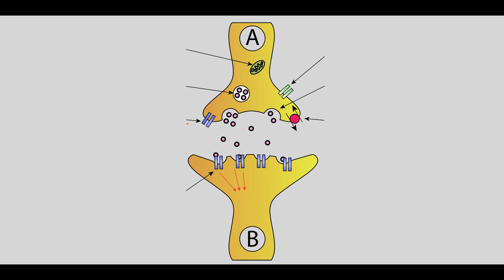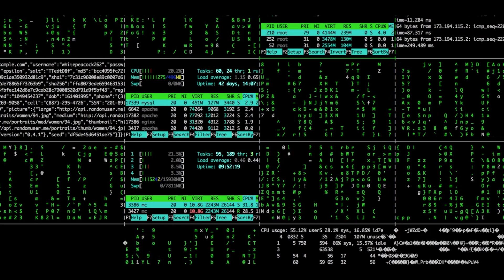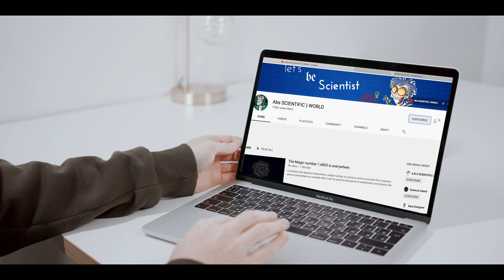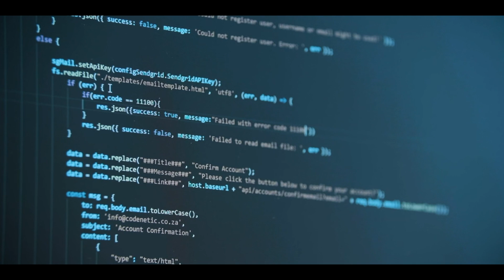From Mind to Mastery: Revealing the Astonishing Strength of the Human Brain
The most powerful supercomputer of the world the human brain.
a human brain consist of one hundred billion cells called neurons
The wight of the human brain is 1.2-1.4 kg  3 lbs
with one neuron has 1000 synapses

now let's compare the human brain to the computer
the fastest consumer computer
but what is more fascinating is efficiency while an AMD uses 280watt a human brain only uses 20watt of energy and a
 supercomputer which has 100s of thereadrippers uses 13Mw but a human brain is even more
complex with each neuron encoding several
possibilities in response to a stimulus for example a
 neuron can fire not fire inhibit fire in synchrony and fire in dynamic pattern providing a wide variety of possible permutations
to power a similarly powered supercomputer you need a power plant
thanks to the human brain which only operates at 20w of energy because of its cellular energy like ATP
on that note we still don't know how a human brain write and remove information for example in the night when we sleep our brain behaves like
For the time being, brain and computers seem to have complementary skills. This means that computers are very good at tasks that humans are bad at, and humans are exceptionally good at certain kinds of tasks that computers simply cannot perform yet.
like unique abilities to convert smell taste into electrical that a computer simply falls apart.